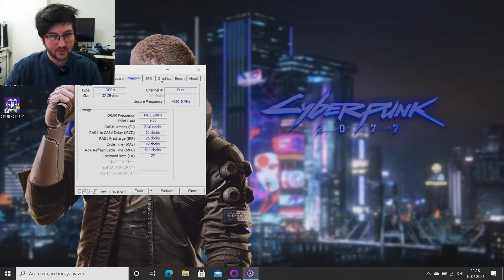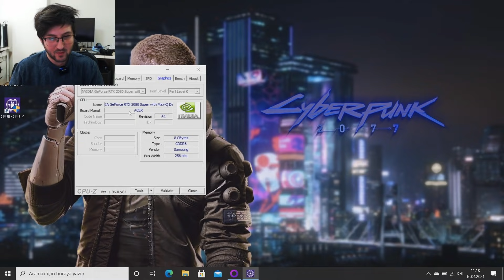Cyberpunk 2077 Düzelir mi? Acer'ın Yeni Oyun Canavarı Triton 500 ile Denedik!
Cyberpunk 2077 piyasaya sürüleli aylar geçmiş olabilir, ama halen pek çok oyuncu CD Projekt RED'den oyunu düzeltmesini bekliyor. Bu videomuzda yeni güncellemelerin ardından oyunun durumuna yakından bakıyor ve grafik seçeneklerine detaylıca göz atıyoruz.

Acer ürünlerini incelemek

Cyberpunk 2077 aynı zamanda yüksek donanımlı oyuncu bilgisayarları için harika bir test oyunu. Nvidia'nın Işın İzleme ve DLSS gibi teknolojilerini destekleyen oyunu içerisinde RTX 2080 Super Max-Q olan bir oyuncu laptop'u Acer Predator Triton 500 ile test ettik.

10 nesil işlemcilerle gelen Triton 500 ince profilli bir oyuncu bilgisayarı ve özellikle mobilite isteyen oyunculara hitap ediyor. İçerisindeki donanım çok yüksek seviyede olmasına rağmen 2.2 kilogram ağırlığıyla da dikkat çekiyor. İnce form faktörü sayesinde de 17.9 mm kalınlığıyla çantanızda çok yer kaplamıyor.

Kısaca Acer Triton 500 standart bir dizüstü boyutlarına en güncel oyunları rahatlıkla oynatacak bir donanım sığdırmayı başarmış. 10. Nesil Intel Core i7 işlemci, RTX 2080 Super ve 32 GB RAM bu kasada bir araya geliyor. Bunun üzerinde 2 TB NVMe depolama çözümünü seçtiğinizde oyunların yükleme ekranları da gözle görülür ölçüde düşüyor.

Kasa ince profilli olunca ve içerisindeki donanım devasa oyuncu kasalarıyla yarışır halde olunca, doğal olarak soğutma önemli bir mühendislik noktası oluyor. Acer'ın 4. Nesil Aeroblade 3D teknolojisi farklı kanat tasarımı ile çok daha fazla havayı dar bir alanda sirküle edebiliyor. Dedik ya, kasanın ince yapısı sizi yanıltmasın, içerisindeki üç fan siz oyun oynarken sistemin soğuk kalmasına yardımcı oluyor. Böylece uzun oyun saatlerinde bile performans düşüşü gibi problemlerle karşılaşmıyorsunuz.